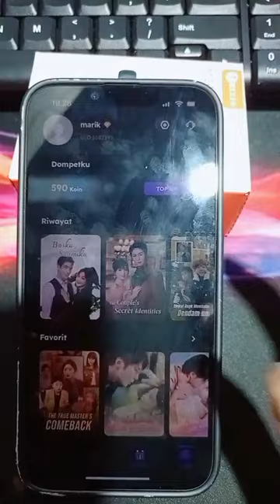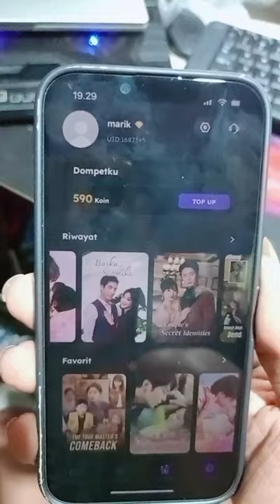AKUN SEREAL GRATIS MASIH AKTIF